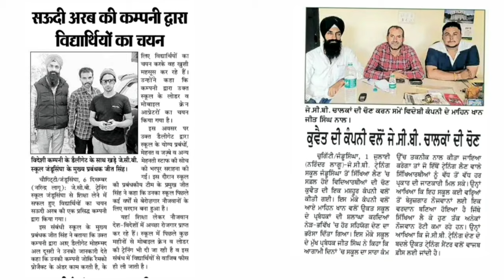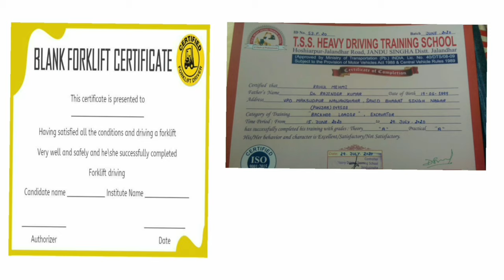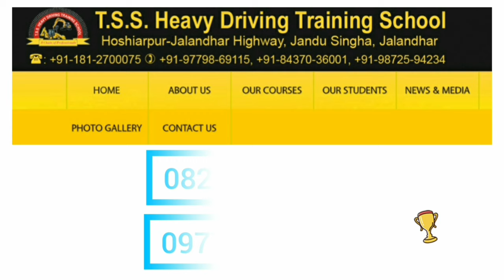T.S.S HEAVY DRIVING TRAINING SCHOOL | HEAVY EQUIPMENT OPERATOR COURSE | MOBILE CRANE, TRUCK DRIVER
T.S.S HEAVY DUTY TRAINING SCHOOL DETAILS CLICK LINK

T.S.S. Heavy Driving Training School
Hoshiarpur - Jalandhar Highway, Jandu Singha, Jalandhar

MOBILE CRANE OPERATOR COURSE

EXCAVATOR OPERATOR COURSE

JCB OPERATOR COURSE

WHEEL LOADER OPERATOR COURSE

what its like to be an operator heavy equipment,
heavy equipment what it's like to be an operator,
what it's like to be a heavy equipment operator,
what a career in heavy equipment is like,
Heavy equipment operator,
career in heavy equipment,
career running heavy equipment, heavy equipment operator day in the life,
what it's like to be a construction worker,
what it's like to work in the skilled trades,
what it's like to work in construction,
what its like to work in construction

T.s.s Academy,
How to operate an excavator, excavator videos,
komatsu,
excavator training,
excavator training school,
heavy equipment training,
how to run an excavator,
how to run construction equipment,
heavy equipment operator,
heavy equipment operator training, trade school,
trade school careers,
construction careers,
bulldozer training, bulldozer, Rockstar energy drink,
heavy equipment operator school, how to become a heavy equipment operator

excavator,
komatsu,
digger, how to,
earthmoving,
heavy equipment,
extreme sandbox,
mini excavator,
compact excavator,
komatsu america,
excavators,
komatsu excavators,
how to operate an excavator,
how to run an axcavator,
step by step,
beginners guide,
beginner, heavy equipment training,
how to drive an excavator, excavator training, heavy equipment operator training,
heavy equipment operator, equipment operator

Best Institute for crane operator, Institutes in India for hydra operator, Jcb operator course in punjab,
Crane operator ka course kha se kre,
How to become a tower crane operator,
Crane operator in Dubai,
Jcb operator in Saudi,
Salary of cranes operator in Saudi, Safety mgmt study, Crane safety

HCA,
Heavy,
Construction,
Academy,
Equipment,
Training,
Excavator,
bulldozer,
backhoe,
loader,
brentwood,
NH, new,
hampshire,
Ralph, DelVecchio,
Interview,
owner,
director,
Heavy Equipment,
Heavy Equipment Operator (Profession),
heavy equipment training, construction education,
heavy construction training,
heavy equipment education,
heavy equipment training schools, training school,
heavy equipment training school, brentwood NH,
construction school,
how to operate, operator training

UAE Excavator Operator,
Excavator Operator job,
UAE Excavator Operator job,
JCB Operator job,
Operator job,
Online Apply,
How to,
Excavator Operator
 By Correction Myself,
Abu dhabi Excavator Operator, 2021 Jobs,
Latest jobs,
Dubai Excavator Operator, Excavator Operator salary, Excavator Operator earning,
UAE

dilbiruppal crane information channel hindi,
Mobile crane operating,
crane kaise chalaye hindi,
how to operating crane,
forklift operating,
weel loader operating,
mobile crane2021,
crane chalaye hindi,
Mobile ke sabhi parts ke name, crane operator,
Mobile crane operators,
Crane 2021, Part name's of mobile crane,
Crane part name's,
dilbiruppal info,

Dilbir uppal